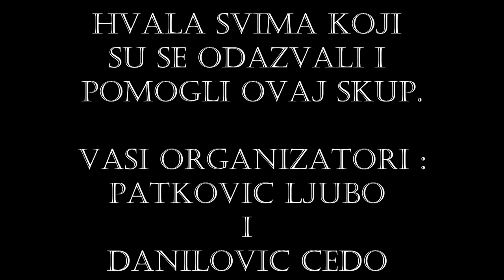Gnionica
Cetvrti susreti Gnionicana u CH (slike) 22.Maj 2010 Lj Patkovic